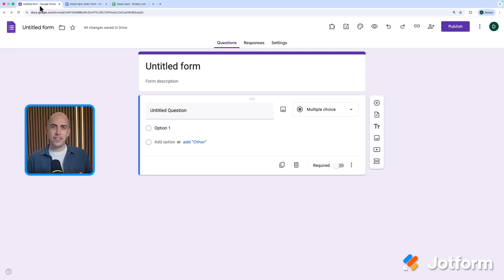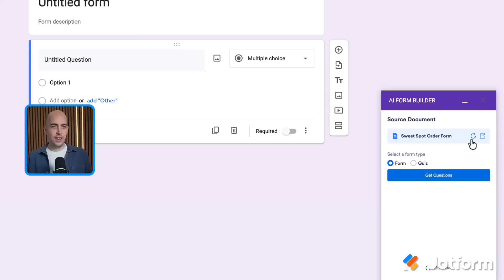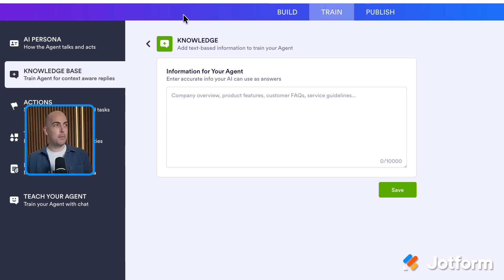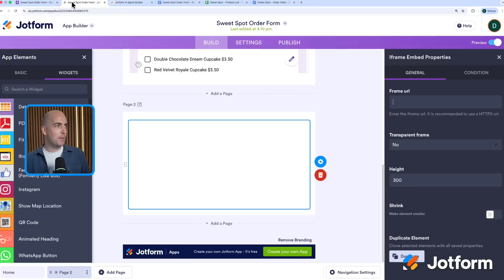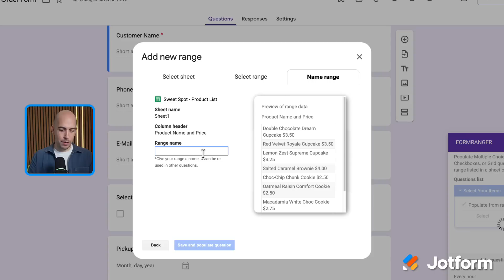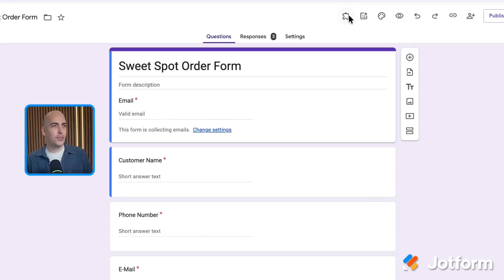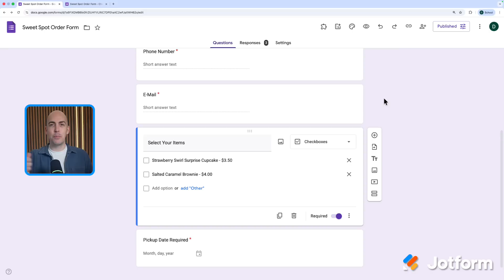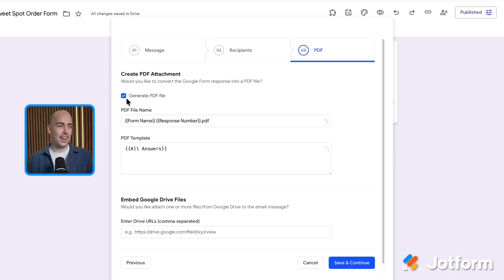Top 8 Google Forms Add-Ons in 2026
Want to take Google Forms to the next level? 🚀

Whether you're running a small business, managing event signups, or collecting survey responses, add-ons can dramatically expand what Google Forms can do — especially with Jotform integrations!

In this video, we’ll explore powerful Google Forms add-ons that help you:
- Turn documents into forms with Jotform AI Form Builder
- Add an interactive AI chatbot to your form for real-time support
- Create a custom mobile app with your form and chatbot combined
- Dynamically update product lists with FormRanger
- Prevent overbooking or overselling using Choice Eliminator X
- Accept payments with Payable Forms
- Set up approval workflows with Form Approvals
- Get instant email alerts and auto-generated PDFs using Email Notifications for Google Forms

With Jotform’s free Google Forms add-ons, you can build smarter, more interactive forms — and even turn them into full-featured apps.

👋 ABOUT JOTFORM
Hi, we’re Jotform, a full-featured online forms platform that makes it easy to create robust forms and collect important data. Check us out
00:00 Introduction
00:42 Jotform AI Form Builder Add‑on
02:23 Jotform Chatbot Add‑on
03:57 Jotform Mobile App Creator Add‑on
05:42 FormRanger Add‑on
06:38 Choice Eliminator X Add‑on
07:35 Payable Forms Add‑on
08:38 Form Approvals Add‑on
09:31 Email Notifications for Google Form Add-on
10:47 Subscribe to Jotform